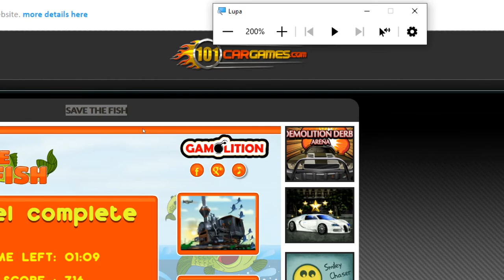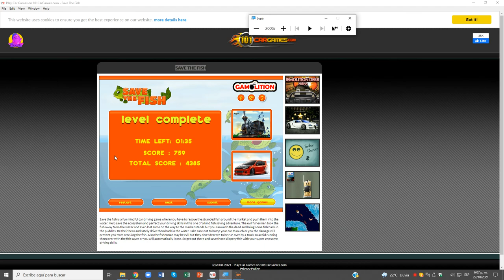Save The Fish Nivel 04